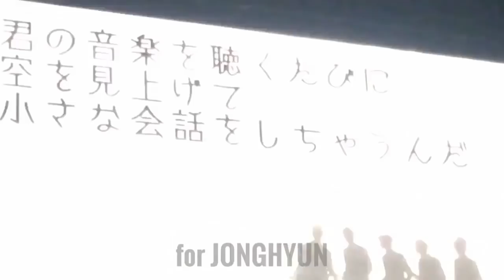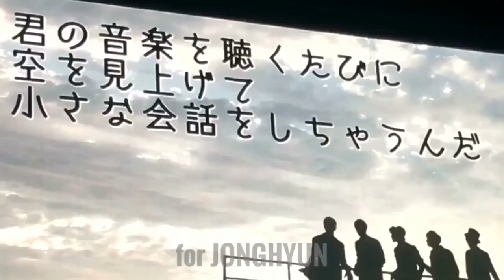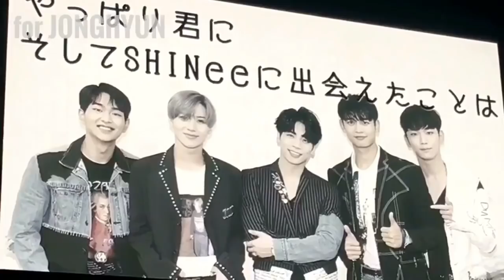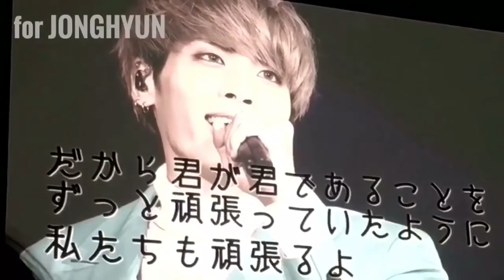180217 SHINee World TheBest 2018 [ End of a day JONGHYUN vcr.]